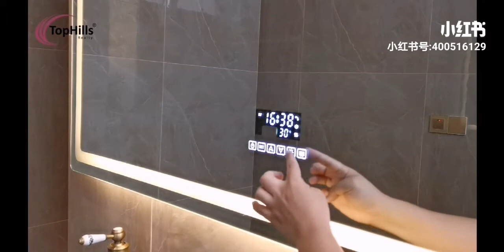TopHills Showroom in Horizon Hills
Please contact Conny at 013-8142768 for viewing arrangement. Thank you